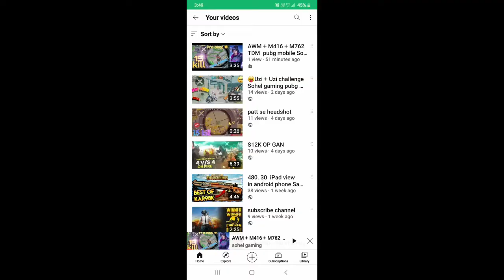PUBG MOBILE GAME FUNNY VIDEO sohel gaming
DARKxMAN GAMING,
NS comando Gamer,
RON GAMING,

Channel. sohel gaming.

Shere 💙

Device📲
Samsung A50  4  + 64 black